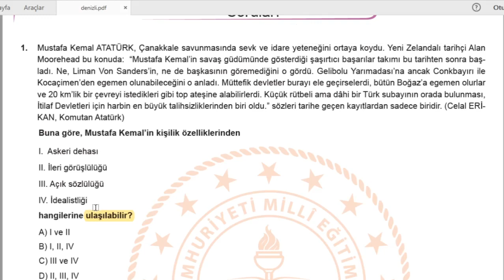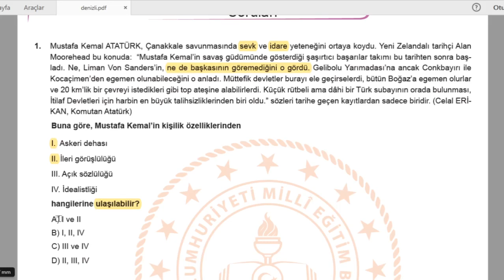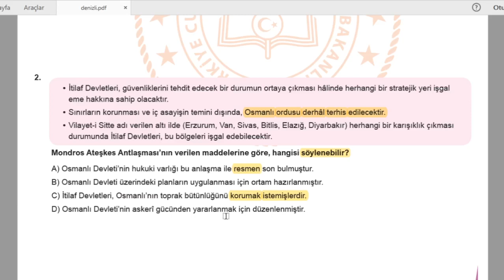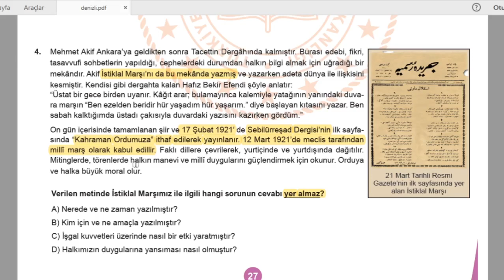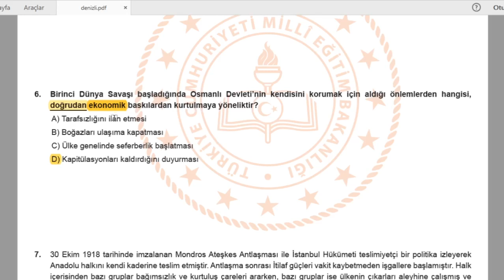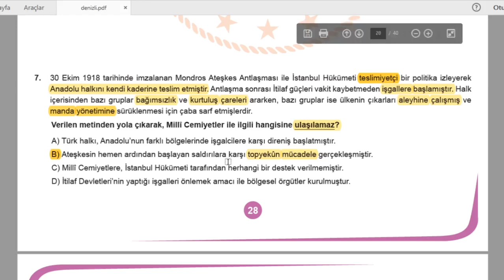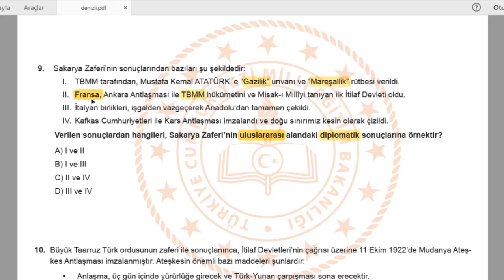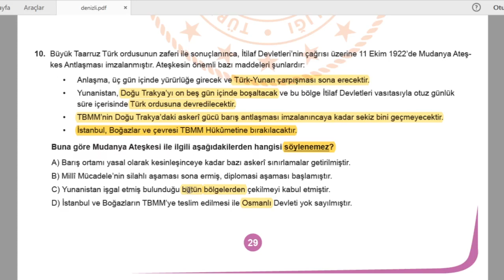MEB 2020 Mayıs LGS Çalışma Soruları Çözümleri (Denizli)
Meb'in Mayıs ayında yayınladığı 1000 soruluk sınav paketinde yer alan DENİZLİ sorularını detaylı bir şekilde soru çözme taktikleriyle çözdük. Diğer soruların çözümleri çok yakında kanalımızda olacak!